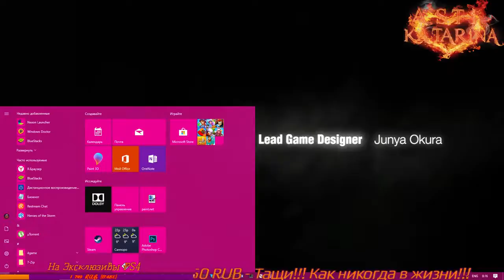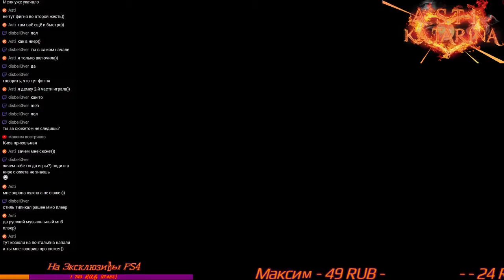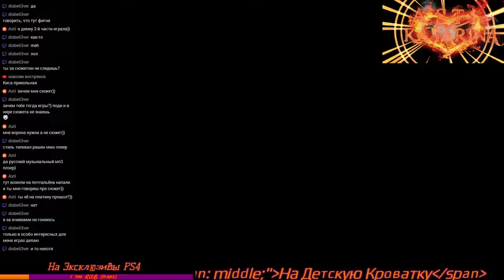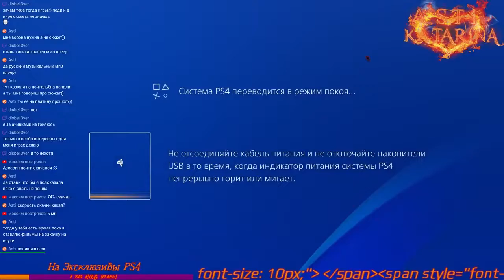Gravity Rush Remastered (PS4 PRO)